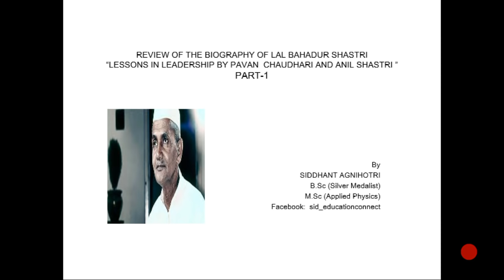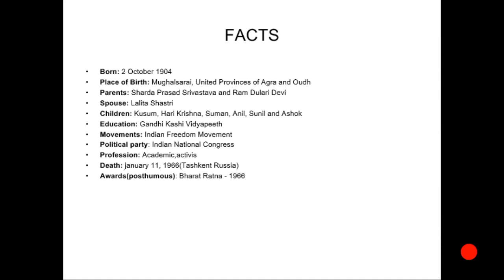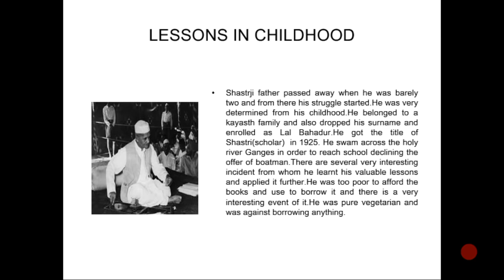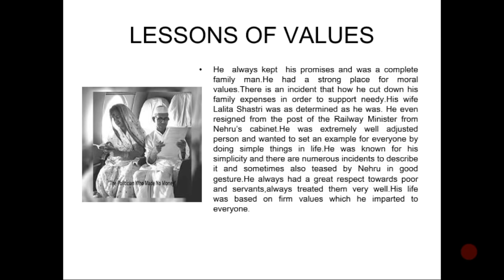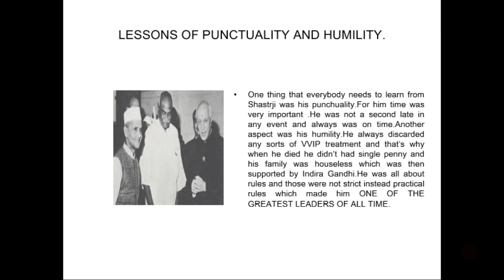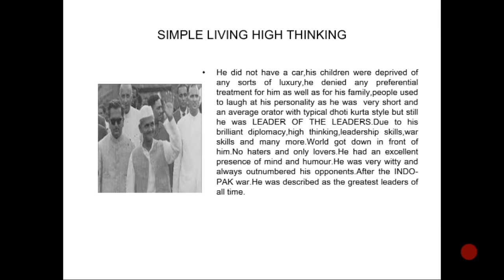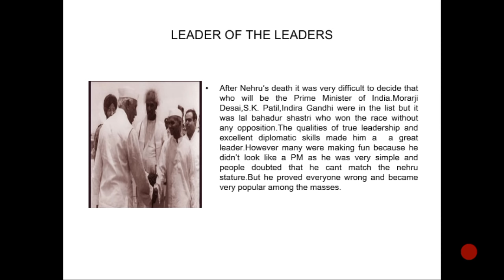Biography of Lal Bahadur Shastri - लाल बहादुर शास्त्री जी की जीवन गाथा Part 1 in Hindi